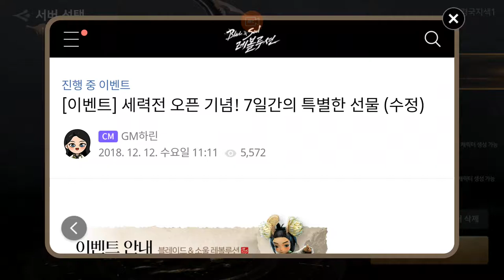블소 레볼 역사 대화 자동 음원 ost 12Dec auto chat Blade&Soul Revolution